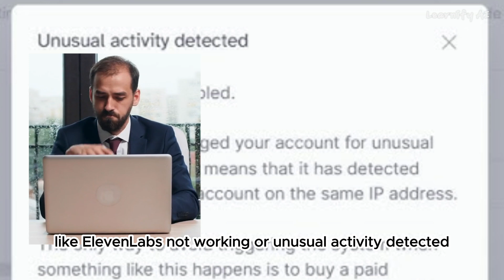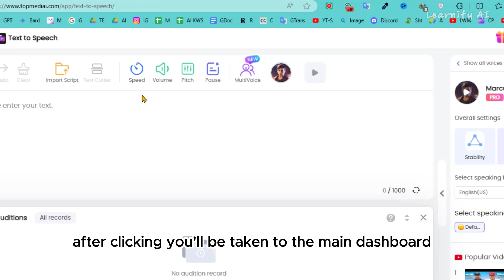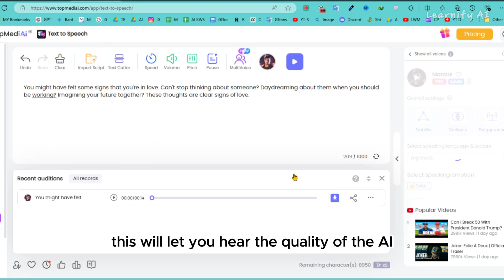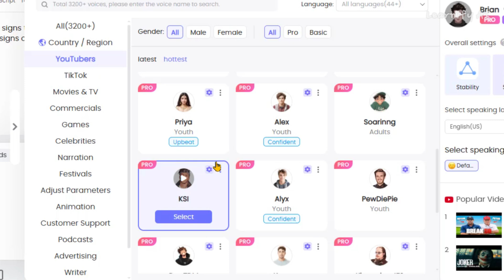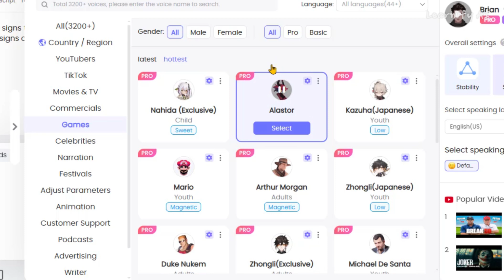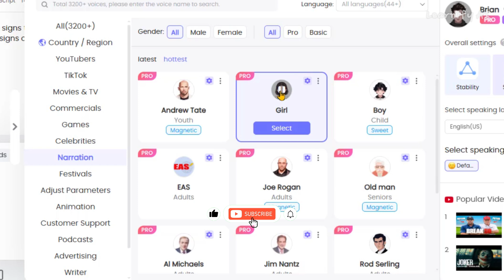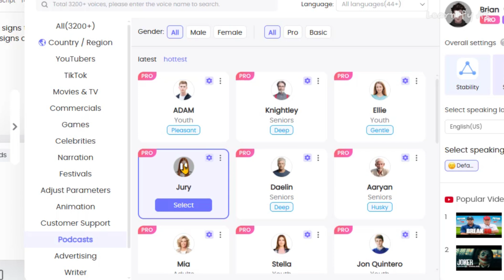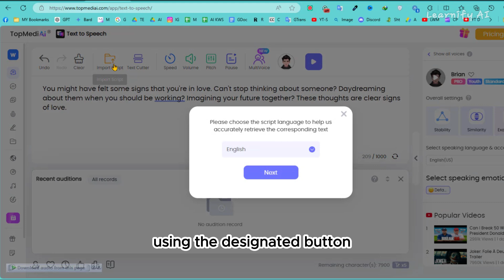HOW To Use BEST Elevenlabs Alternative FREE Forever | Free Text To Speech AI | Tutorial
Craving a top-notch text-to-speech AI without breaking the bank? You're in luck! Discover the ultimate ElevenLabs alternative that's not only free but also incredibly powerful. Transform your text into natural-sounding speech in seconds with this amazing tool.

Welcome to Learnify AI! Discover the best Elevenlabs alternative that's completely free forever! This tutorial will guide you on how to use this amazing text-to-speech AI without spending a dime.

Are you searching for an Elevenlabs alternative that won't break the bank? Look no further! In this video, we reveal the best Elevenlabs alternative free for everyone to use. Learn how to use Elevenlabs for free and say goodbye to costly subscriptions.

As AI enthusiasts, we understand the importance of high-quality text-to-speech solutions. That's why we've found an Elevenlabs alternative free that outshines the rest. Whether you're facing the Elevenlabs problem or simply want an alternative to Elevenlabs, our tutorial covers it all.

We'll also delve into how to use Elevenlabs for free forever, showcasing the best eleven labs AI alternative. Explore open-source options that rival Elevenlabs and join the conversation on Elevenlabs alternative Reddit communities.

Don't miss out on discovering the Elevenlabs free alternative that everyone is talking about. Follow along as we demonstrate how to maximize the potential of this Elevenlabs alternative open source tool.